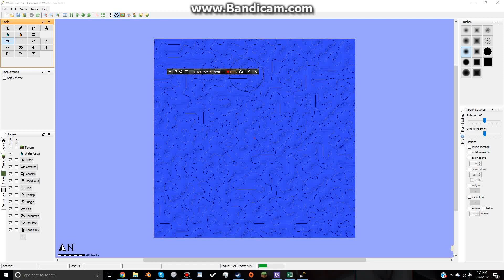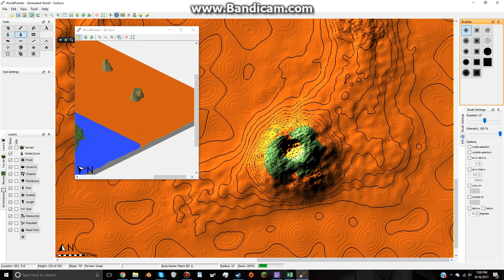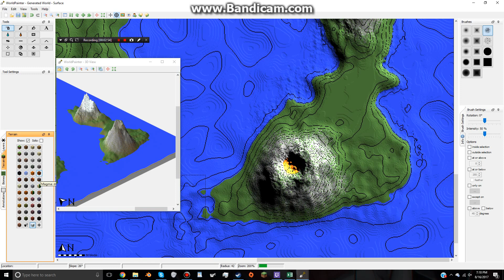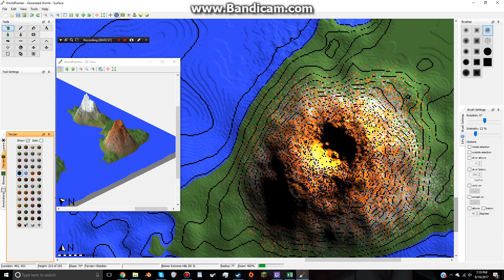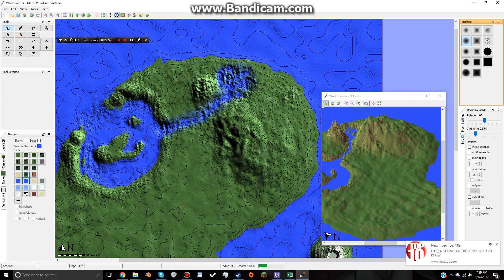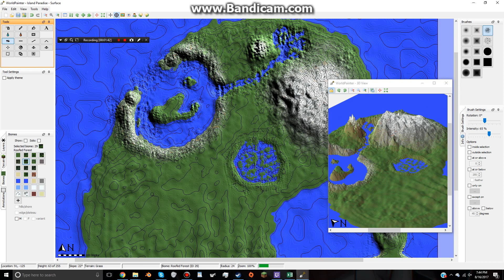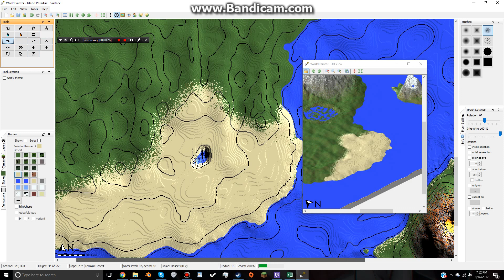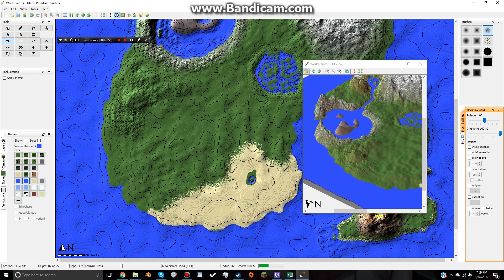World Painter Survival Island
My first World Painter world.